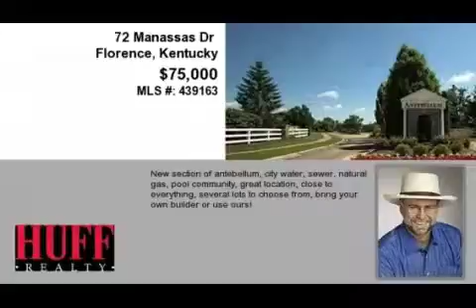Real estate for sale in Florence Kentucky - MLS# 439163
72 Manassas Dr
Florence Kentucky 41042
MLS# 439163

New Section Of Antebellum City Water Sewer Natural Gas Pool Community Great Location Close To Everything Several Lots To Choose From Bring Your Own Builder Or Use Ours!